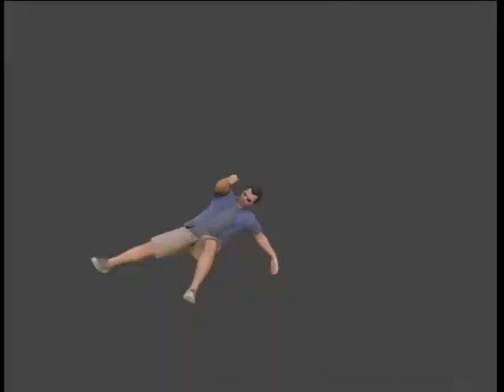GTA5 トパーズのジーンズを求めランチ・ジーンズ入店 Ranch Jeans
※ミッション攻略動画ではありません――（XBOX360版）

関連動画